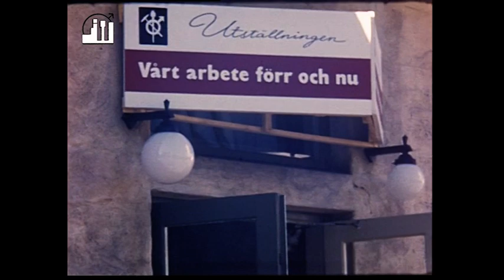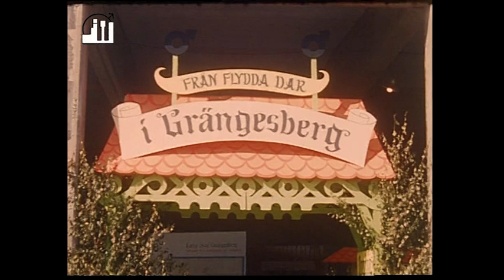Gruvans dag i Grängesberg -50 tal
Gruvans dag i Grängesberg-50 tal. En film Av Henry Ramqvist bearbetad av Sune Jansson.